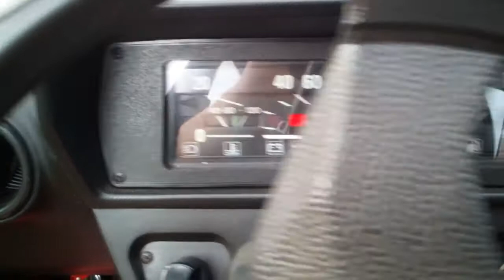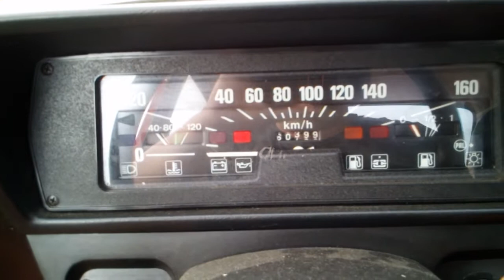skoda 105 odpalenie bez ssania, pompowania, sprzęgła, gazu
na prośbę z komenta wstawiamy filmik z porannego odpalania skody przy użyciu jedynie rozrusznika